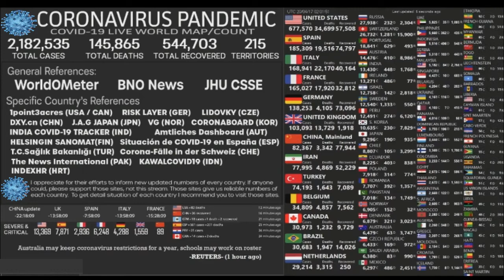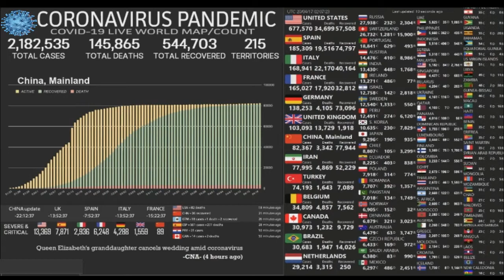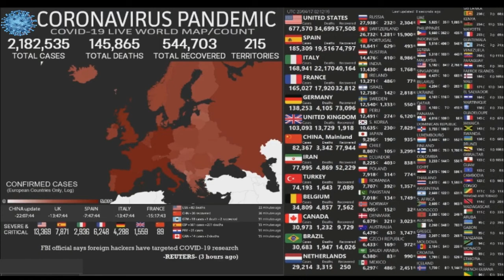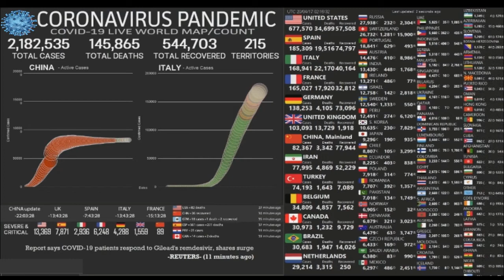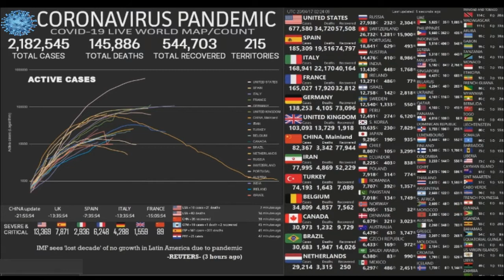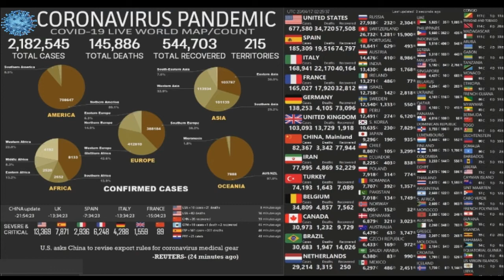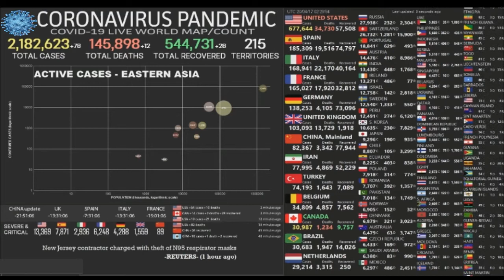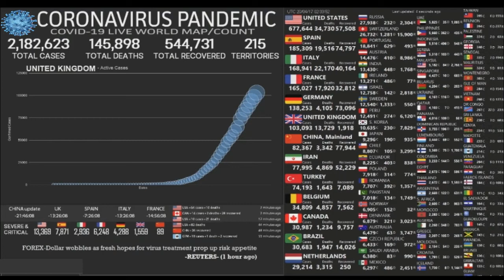COVID-19 Cases Update on World Map Count Recap as of April 17, 2020 UTC 02:00:09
Updated every 6 hours.